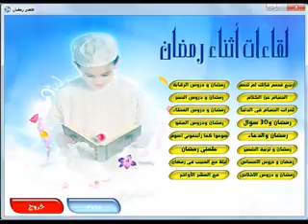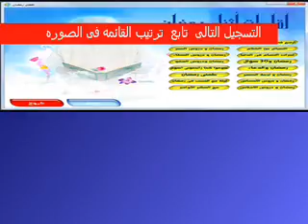الشيخ مصطفى سليمان 18 رمضان ودروس العطاء